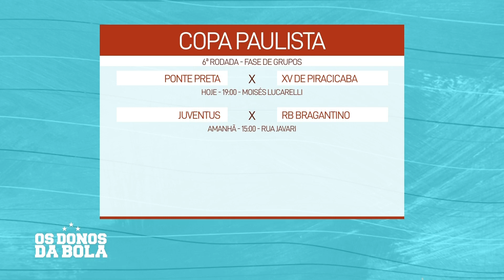Copa Paulista: Mirassol 2 X 0 São Bento (07/08) e Comentários - 08/08/2023 - Os Donos da Bola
O Mirassol derrotou o São Bento ontem (07/08) em partida válida pela Copa Paulista como mostrado e comentado no programa Os Donos da Bola - 08/08/2023